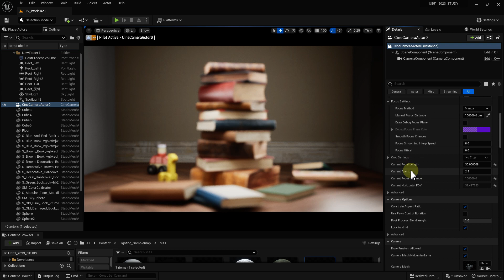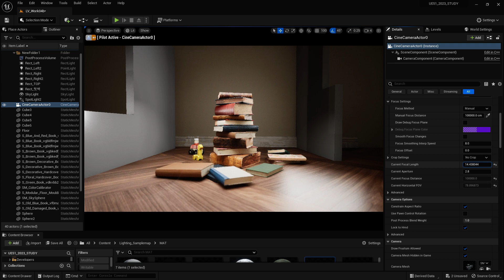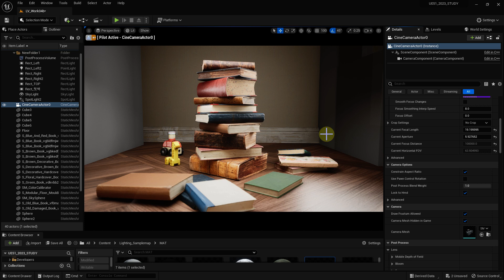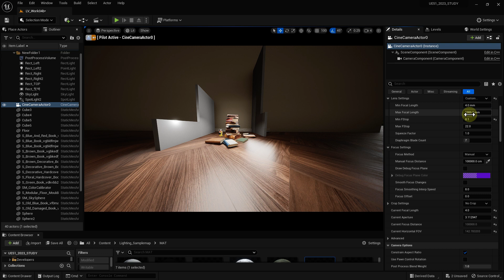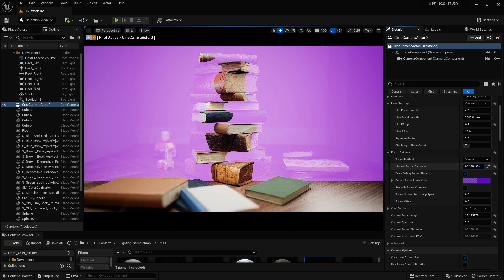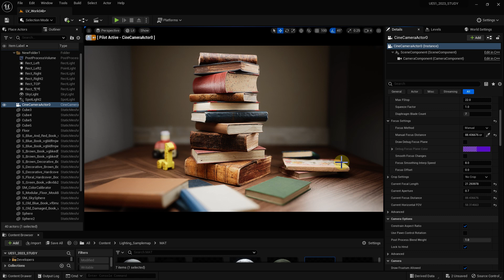UE5 DOF 표현하기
UE5에서 DOF 표현하기입니다.